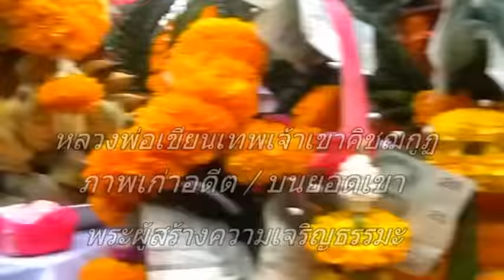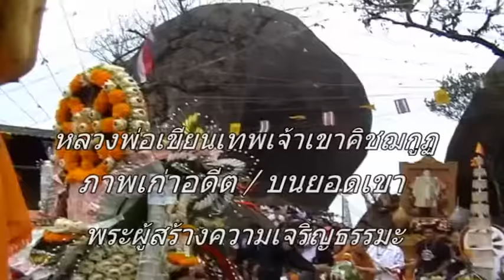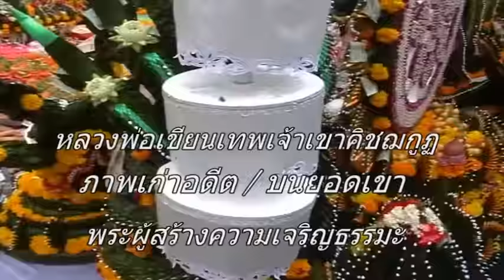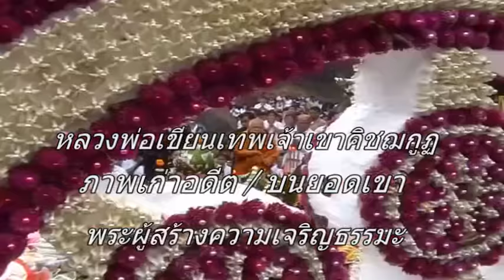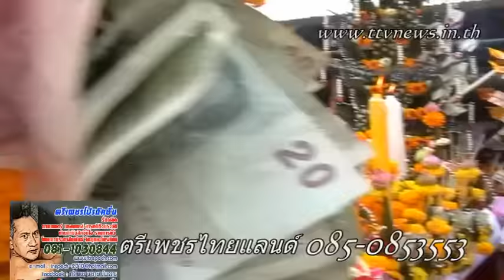ร่างพญานาคราช แห่งเขาคนแห่ไหว้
รับผลิตงานต่างๆ ภาพยนต์ สารคดี ชีวประวัติ เพลงแหล่ นักร้อง mvมิวซิก สื่อเปิดเขาปีนี้17,_61ttvnewwsไวพจน์ เพชรสุพรรณ http___bit.ly_1JgPryV กดติดตาม - YouTubeแหล่ชีวประวัติ พระครูธรรมสรคุณ (เขียน ขนฺธสโร) วัดกะทิง เขาคิชฌกูฏ ไวพจน์ เพชรสุพรรณ ชมเพลงแหล่หลวงพ่อเขียนทั้งหมด กดติดตาม หลวงพ่อเขียน ขนฺธสโร หรือ ท่านพ่อเขียน, หลวงปู่เขียน พระเกจิอาจารย์อีกท่านหนึ่งแห่ง จันทบุรี อดีตเจ้าอาวาสวัดกะทิงท่านเป็นผู้มีอิทธิฤทธิ์และมีอิทธิปาฏิหาริย์ มีวิชาอาคมอันแก่กล้า โดยเฉพาะ ท่านสามารถใช้เวทมนตร์ สะกดพวกสัตว์ป่า ไม่ให้ออกมาเพ่นพ่าน ในตอนที่ เขาคิชฌกูฎ ได้เปิดให้ผู้คนขึ้นมาสักการะพระพุทธรูป ไหว้พระ และมากราบนมัสการท่าน อ่านต่อ